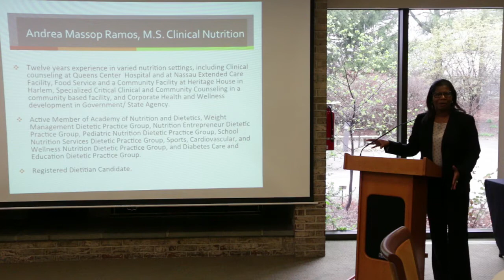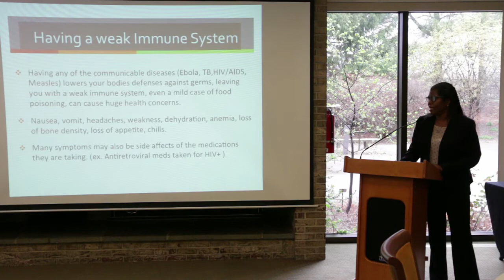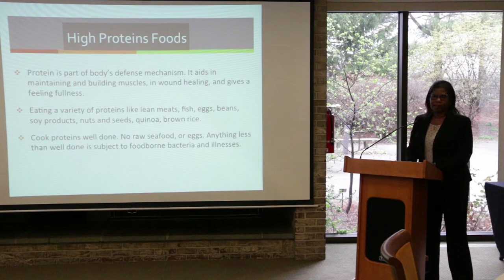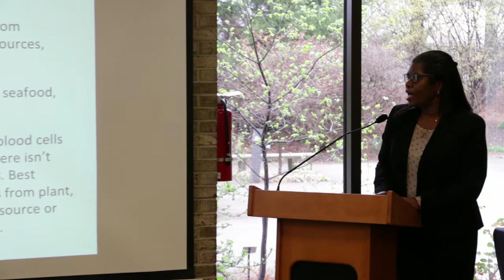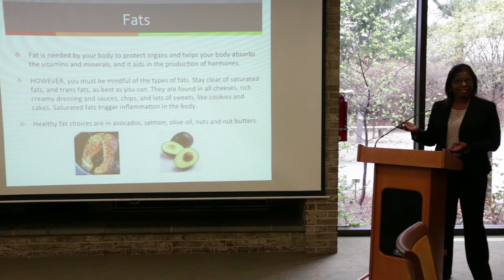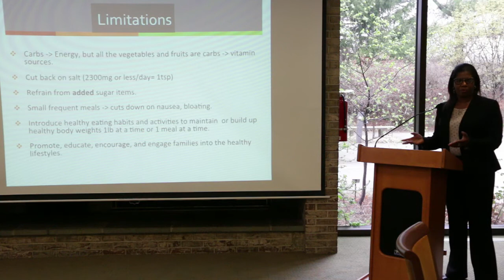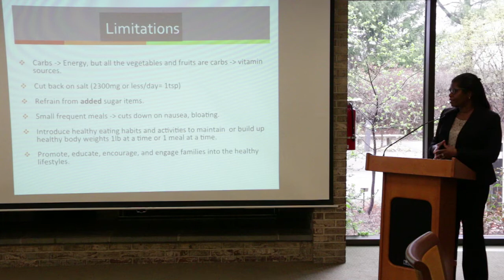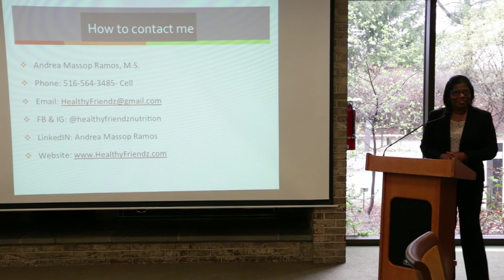Miss Andrea Ramos - Nutritionist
Clinical Nutritionist speaks of the results of a weak or compromised immune system